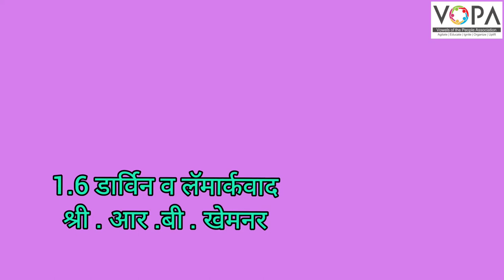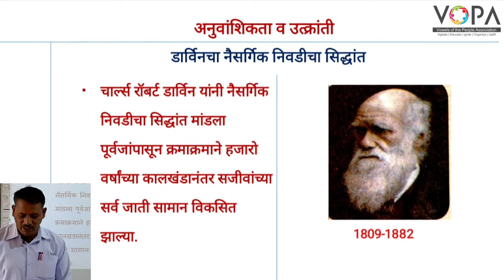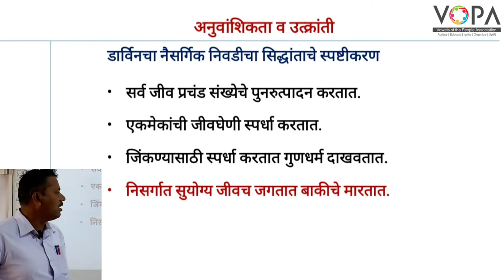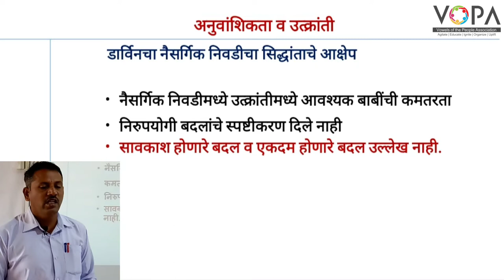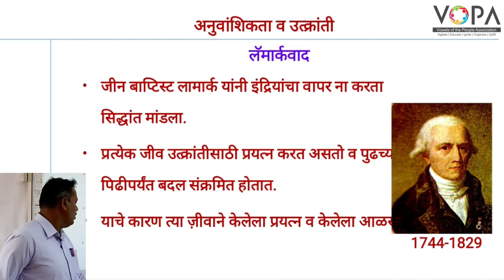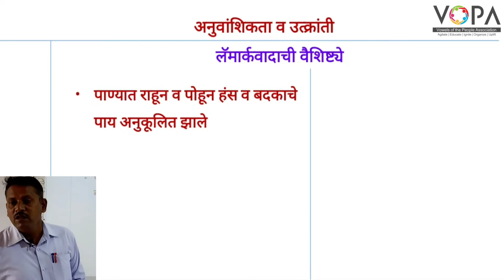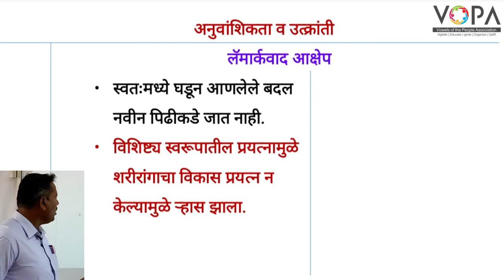१० वी | राष्ट्रीय प्रज्ञा शोध परीक्षा विज्ञान | 1.6 डार्विन आणि लॅमार्कवाद | V-School